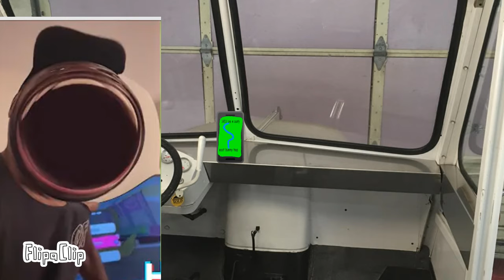rubys Tearey destruction: 5 season 1 finale: trouble